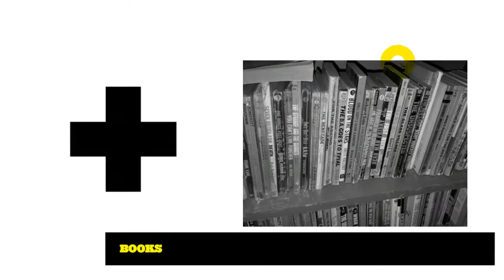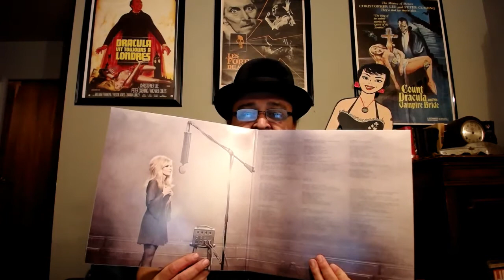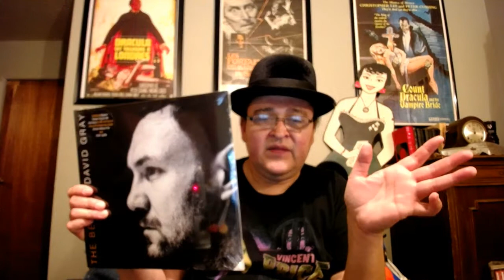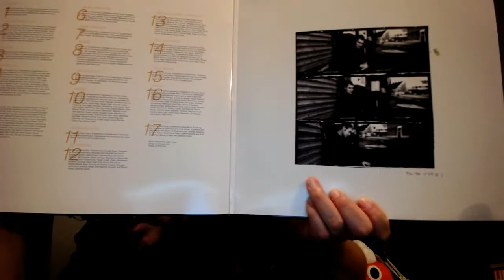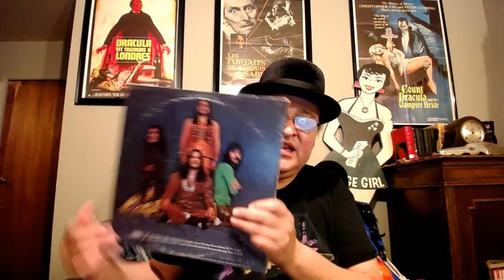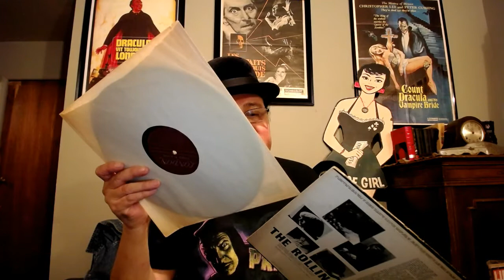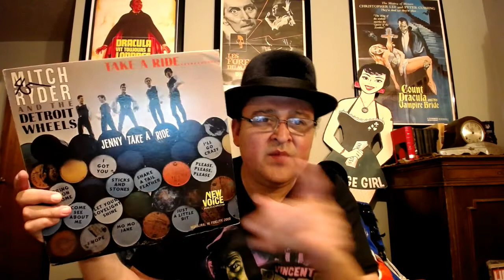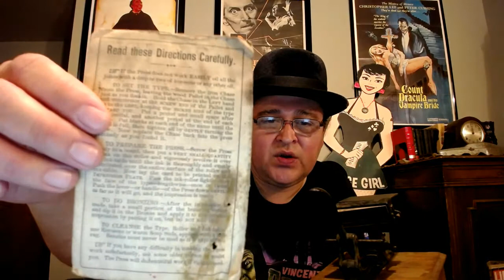Music, Books And Antiques Update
Update of this weeks collections.